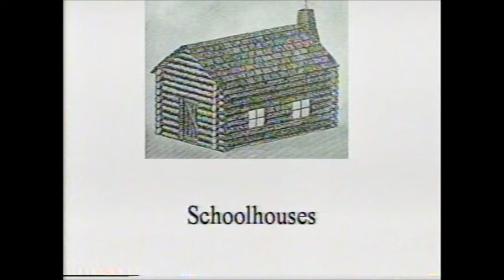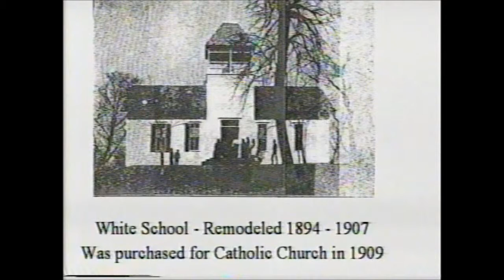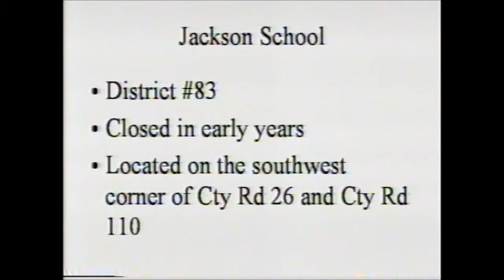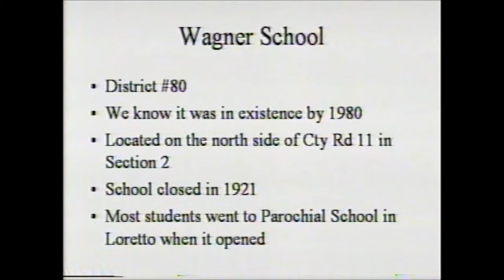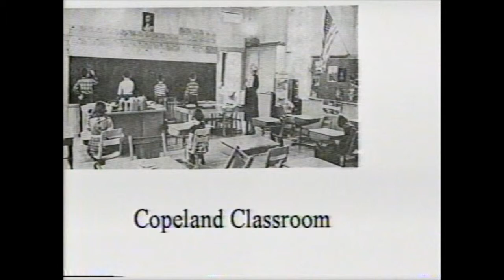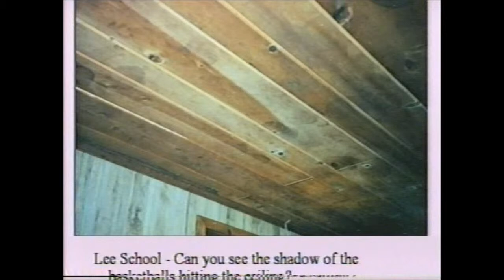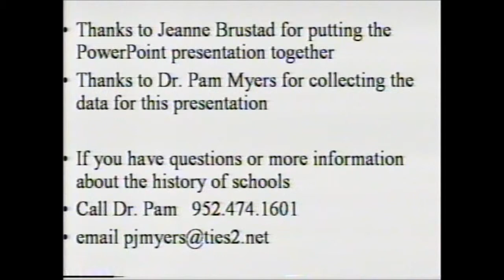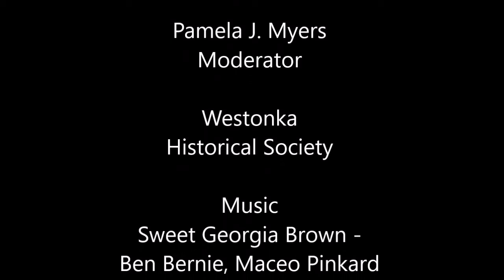School Houses in the Westonka Area (Part I)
Pamela J. Myers, a former Superintendent of Schools in the Mound-Westonka School District, presents the history of school houses in the Westonka community.  This is Part I.